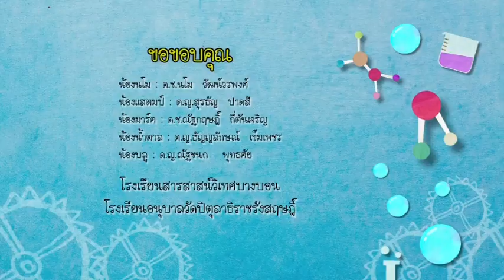บ้านนักวิทย์น้อย EP.11 ตอน การละลาย